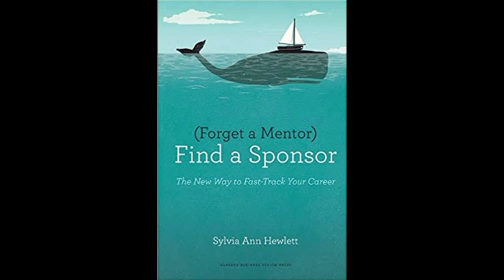Brief Book Summary: Forget a Mentor, Find a Sponsor by Sylvia Ann Hewlett.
Author: Sylvia Ann Hewlett
Genre: Leadership, Nonfiction, Self Help, Business